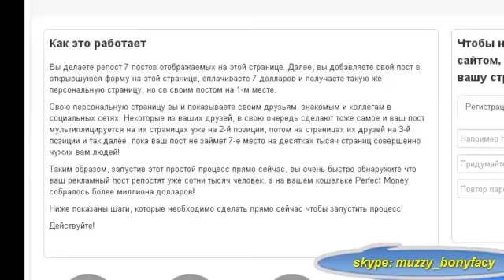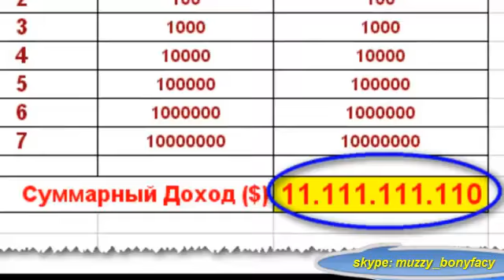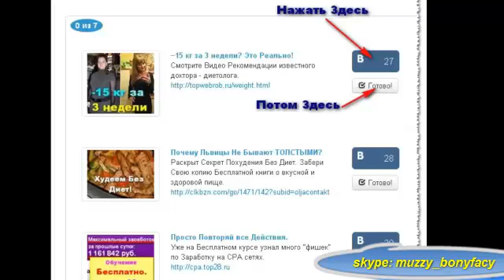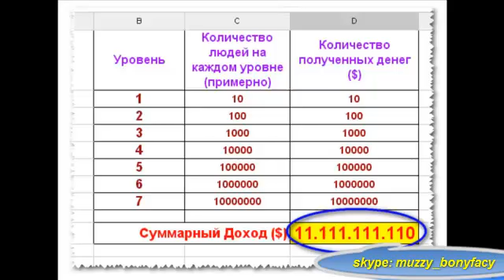1'000'000 репостов ВКОНТАКТЕ реально! версия 2.0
А вот и она - революционная система рекламы и заработка!
Хочешь 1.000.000 репостов в Контакте всего за 7 $. А еще и заработок параллельно ...
Регистрируйся быстрее - все только началось!
Волна будет огромной!